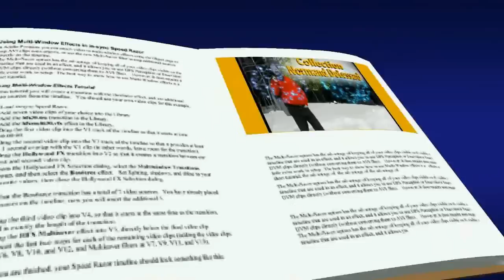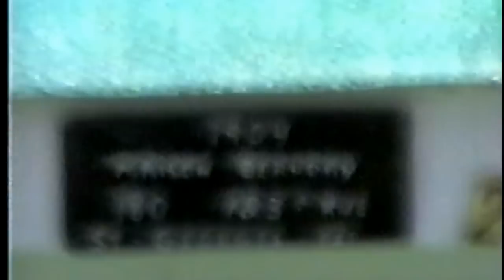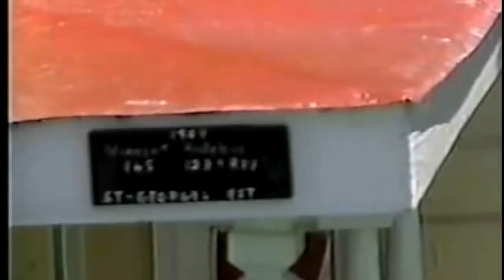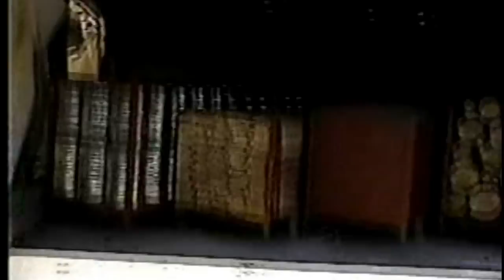Hier à Aujourd`hui ( Village Miniature Baillargeon1999 )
Normand nous présente la visite du village miniature Baillargeon de St Georges en 1999.
L'artisan de Saint-Georges a conçu le Village miniature Baillargeon.   désormais plus de 280 pièces et plus d'une centaine de maisons reproduisant de réelles constructions de la Beauce et de partout dans le monde entier. Près de 4000 visiteurs par an  depuis 1996.
Merci à vous Mr. Ernest Baillargeon.